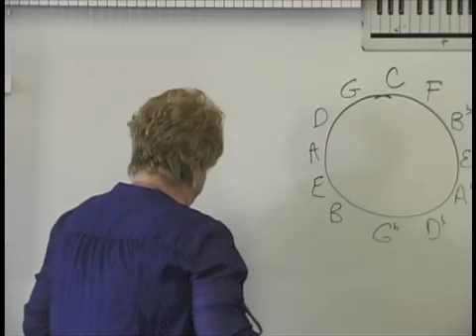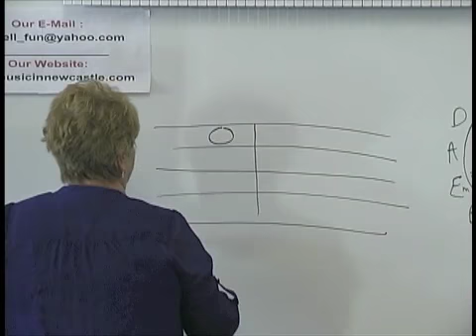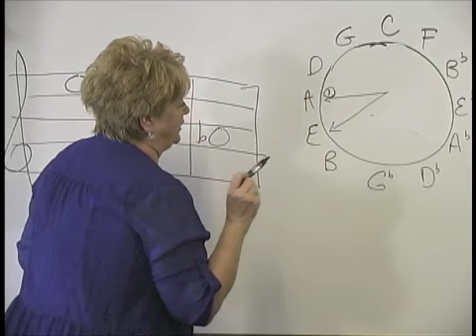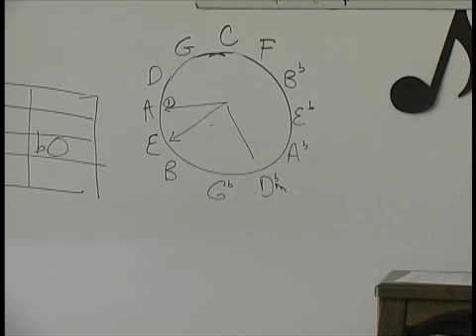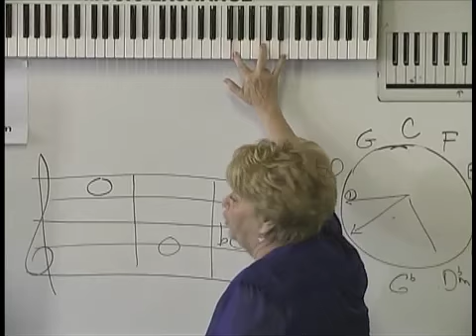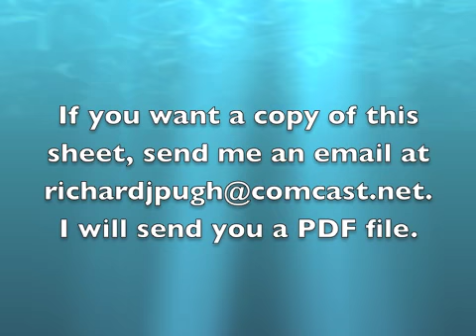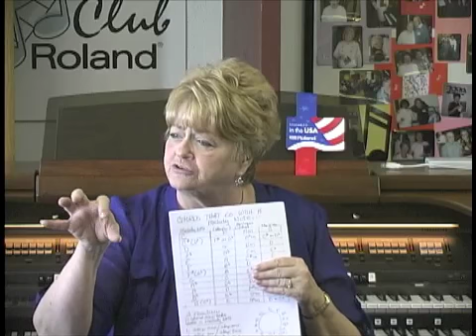Right Hand by ear #2.mov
Karen Cuneo Ramirez explains her breakthrough discovery on how to determine the notes of a chord in the right hand using the Circle of Fourths (Circle of Fifths).